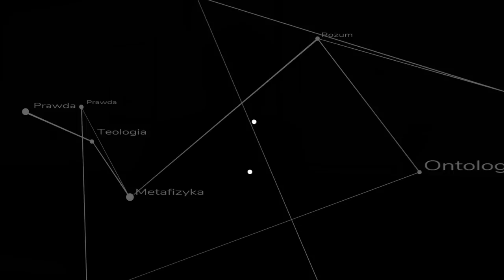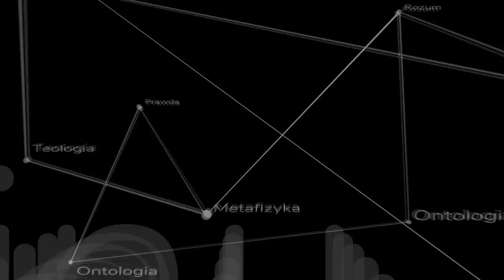Czy myśl Arystotelesa jest nieaktualna? Spotkania z Akwinatą nr 16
Czy klasyczna filozofia nie została unieważniona przez rozwój nauk szczegółowych? Czy myśl Arystotelesa nie jest tak bardzo uwikłana w starożytne nauki przyrodnicze, że nie da się jej od nich oddzielić? ks. Piotr Dzierżak FSSPX